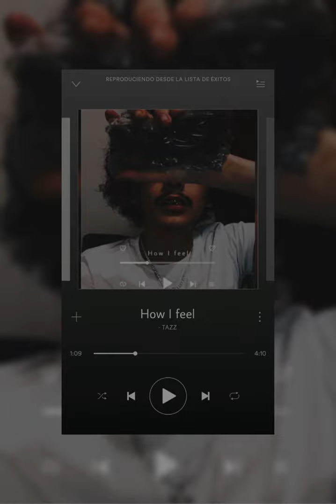How I feel - TAZZ ( official audio )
Here’s a single 🤍